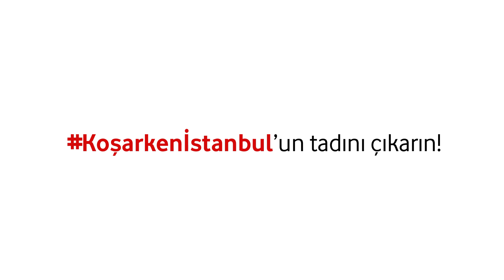Sabah Koşusu Sürprizi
27 Nisan'da Vodafone İstanbul Yarı Maratonu'na gelin, beraber koşalım. Koşarkenİstanbul'un tadını çıkarın!